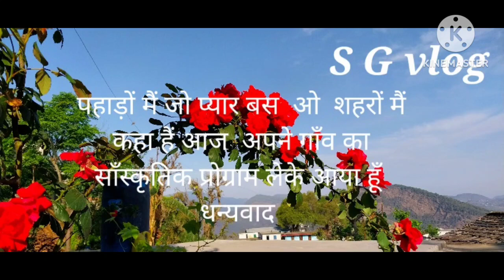criket ka aisa junun maine bahut kam dekha barshat mai criket match khelna brish se गेहूँ राहत